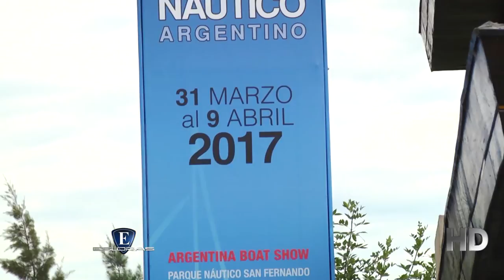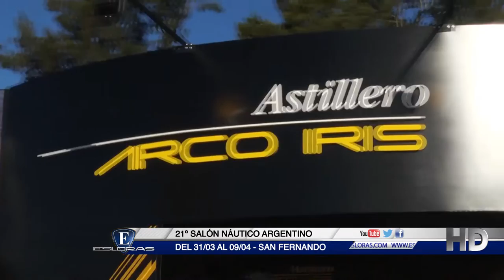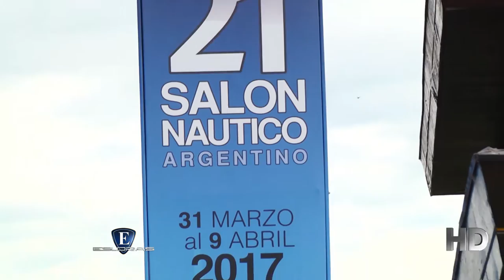Esloras Tv Salón Náutico Argentino 2017